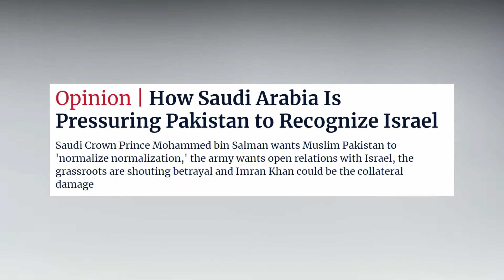Israeli Newspaper On Saudi Arab Pressuring Pakistan On Israel